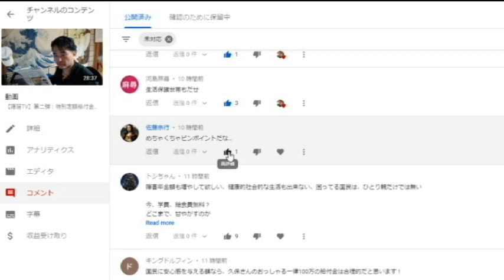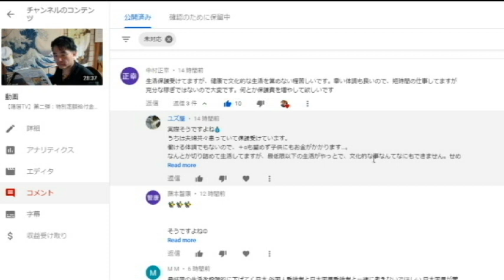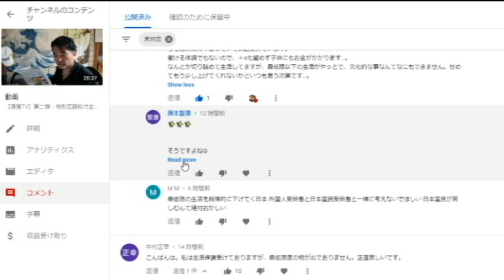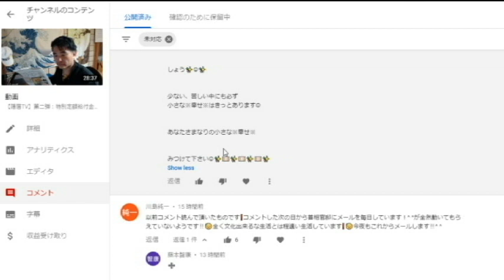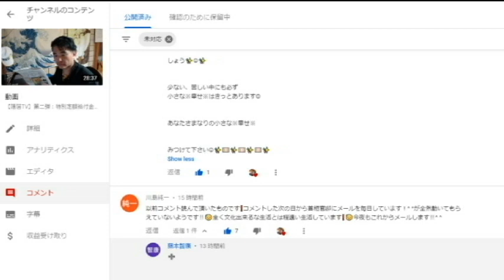【隠居TV】第二弾：特別定額給付金「支給が決まったら怒り出す人」